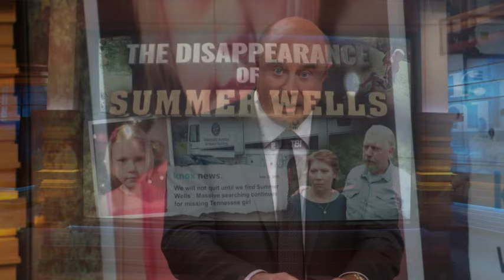Dr Phil S20E08 The Disappearance of Summer Wells Pt 1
Cheaters - Season 2023 Episode - Follow up with - Cheaters Full Episode